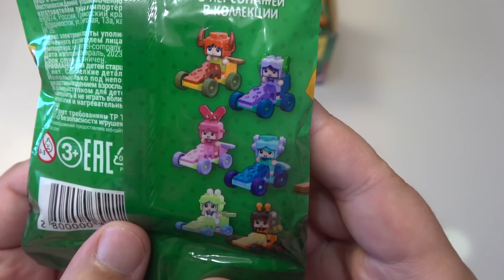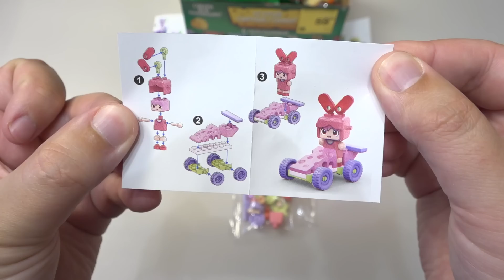Сырные Майнкрафт гонки из КБ! Конструктор Ралли чиззз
Распаковка обзор и отзыв на Конструктор Ралли Чизз – это веселые майнкрафтеры на гоночных машинках. Детали скрепляются легко и прочно.